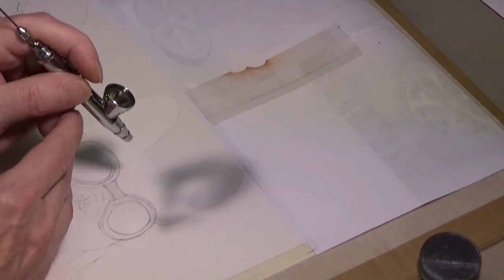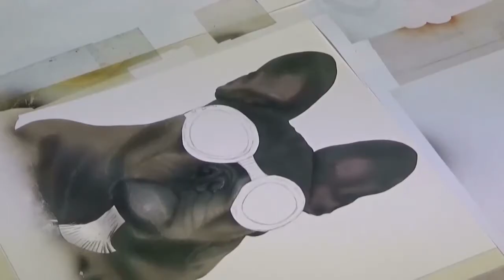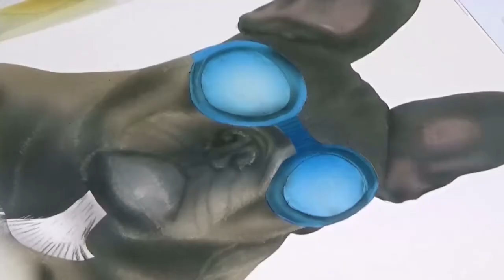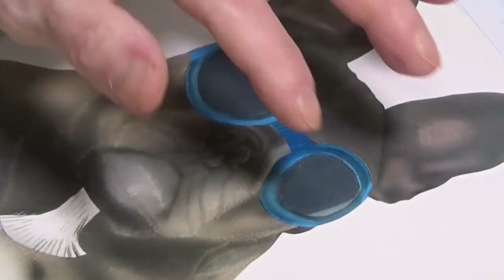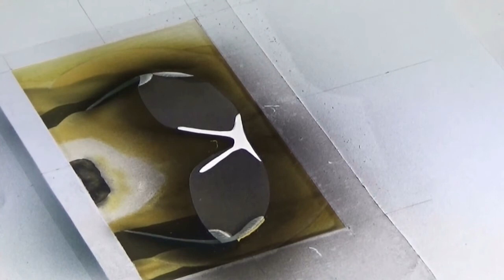Airbrush step by step tutorial two dogs on vacation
In this video I show you how you can brush this or a similar motif. It is a step-by-step guide specifically designed to help you brew yourself. Take your time to watch the video so that you understand everything correctly. I brushed the motif in a logical way. First the figures then the foreground and then the background.

Tip: If you don't have a suitable template for brushing, look for it on the Internet. You will find the right motifs there. I wish you a lot of fun brushing and a beautiful motif.

Airbrush course for beginners